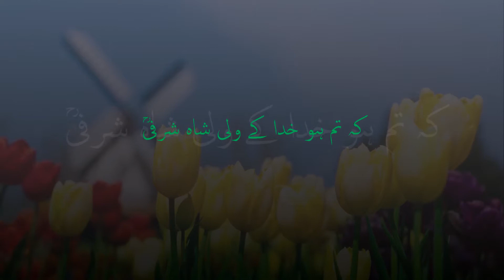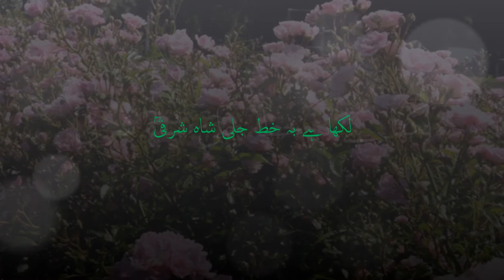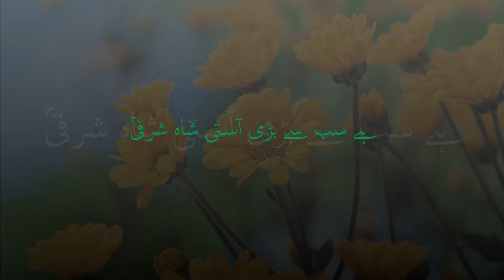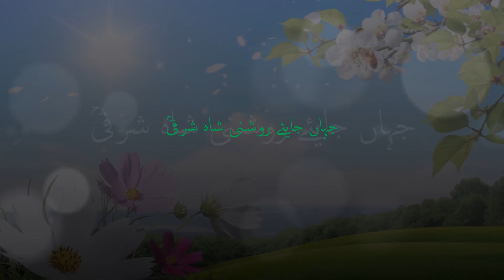Tumhein Maante Hain Sabhi Shaahe Sharfi [Rh] | Walahum Yahzanoon | Hafez Habeeb Hameedi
Manqebat Title: Tumhein Maante Hain Sabhi Shahe Sharfi [Rh]

Album Title: Walahum Yahzanoon

Written by: Peer-o-Murshid Dr Syed Shah Muhammad Hameeduddin Sharfi Saifi.

Artist: Hafez Habeeb Hameedi